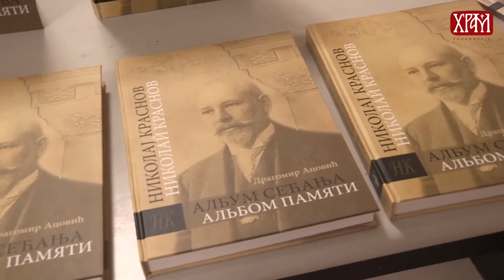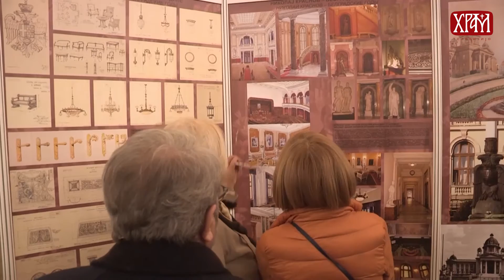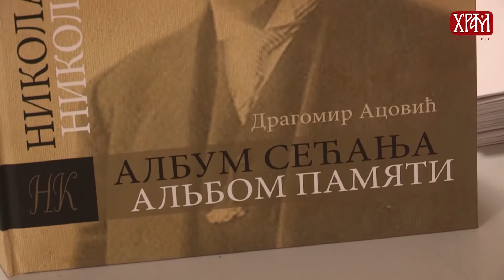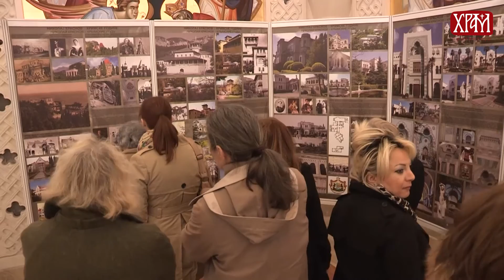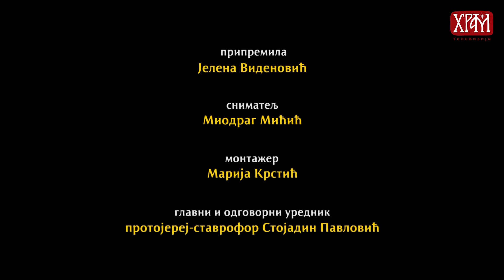Отварање изложбе ,,Николај Краснов - Албум сећања"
Представљање монографије и отварање изложбе ,,Николај Краснов - Албум сећања" у Крипти Храма Светог Саве